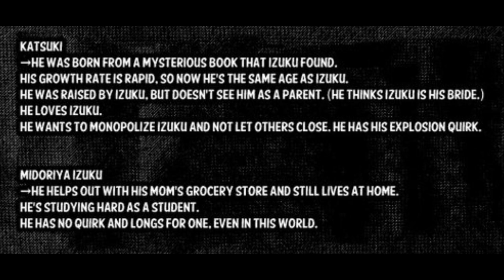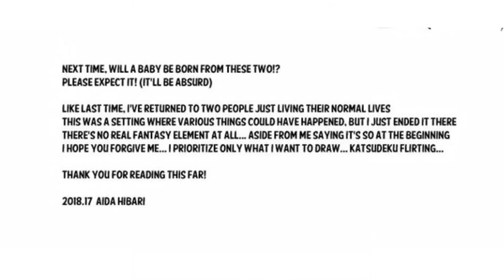Dream Children | BNHA DJ | BakuDeku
Do you like to collect merch. like me

Funko POP! Animation My Hero Academia Bakugo Vinyl Figure

Infinitee My Hero Academia Mha Manga Anime Class 1A Shirt in Black Tshirt For Men Women Unisex Tops

Miniature My Hero Academia shirt Boku no Hiro Akademia Quirks All Might tshirt v5 for Women and Men

Hello everyone, so I decided to take a break 😉

A Prequel of Seishun Cider.

Crdts to the owner of the fanarts that I use.

The comment section is open for any suggestion and discussion.

Do not put any sites name in the comment section for the protection of the sites and the scanlators.